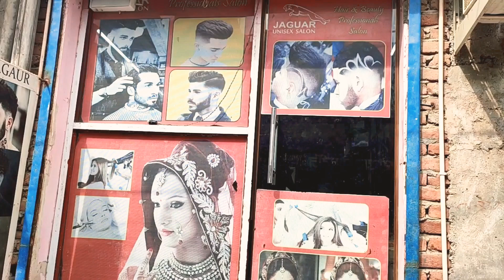me and my friend got it done beard and haircut|Ajay kumar vlogs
guys I need your support love and blessings from you guys